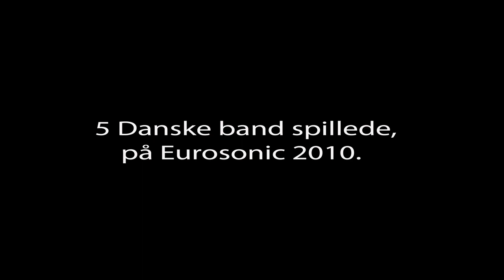5 band YouTube